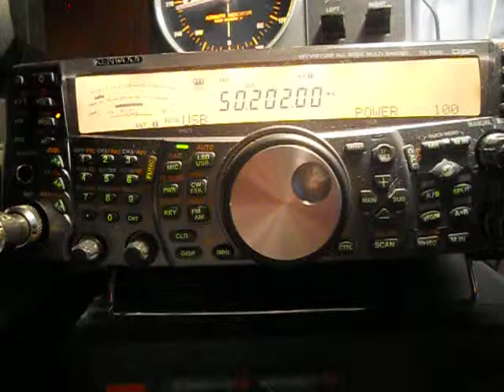OL13VBD- S.E.S. Copernicus Project CZECH REPUBLIC - 19:52 utc - 12-Jun-2013 - 6 meters band